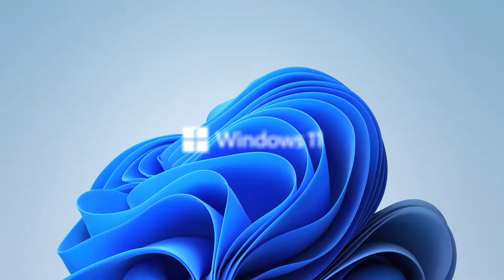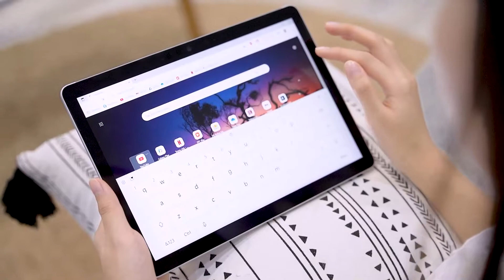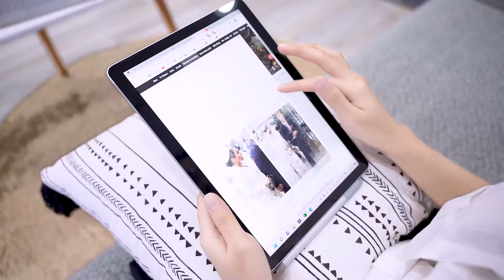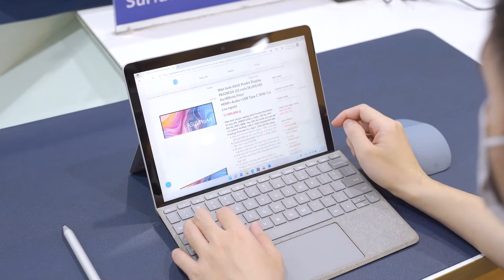Surface Go 3 được trang bị hệ điều hành Windows 11 phiên bản nào? có gì đặc biệt?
Chi tiết bài viết Surface Go 3 được trang bị hệ điều hành Windows 11 phiên bản nào? có gì đặc biệt?

✨ Nhu cầu sử dụng 1 thiết bị máy tính để phục vụ cho học tập và giải trí hằng ngày không còn chỉ ở 1 thiết bị laptop truyền thống.

🤷‍♂️ Thay vào đó, người dùng sẽ sử dụng máy với nhiều mục đích, nhiều tư thế khác nhau, đòi hỏi thiết bị máy tính phải đa năng hơn 🤞

❤ Với Surface Go 3 - thiết bị all-in-one, vừa là máy tính laptop, vừa là máy tính bảng. Tất cả gói gọn ở trong 1 thiết bị duy nhất. Nhỏ-gọn-nhẹ chỉ đúng bằng 1 cuốn sổ tay di động. 😍

🔹 Với nhiều tư thế sử dụng máy khác nhau : Laptop, Kickstand, Tablet, Pen
Trang bị hệ điều hành Windows 11 mới nhất của Microsoft, thân thiện người dùng, dễ dàng sử dụng
🔹 Tối ưu bộ ứng dụng công cụ Microsoft Office 365, đi học, đi làm liền mạch app ứng dụng thuận tiện sử dụng
🔹 Màn hình có cảm ứng 10 điểm chạm, thuận tiện thao tác sử dụng máy nhanh thay vì phải dùng chuột như truyền thống

▪️ TP HCM: 43/4 Thành Thái, Q.10, TP HCM
▪️ TP Hải Phòng: 58 Lương Khánh Thiện, Ngô Quyền
▪️ Nghệ An: 124 Đinh Công Tráng, Lê Mao, Thành phố Vinh